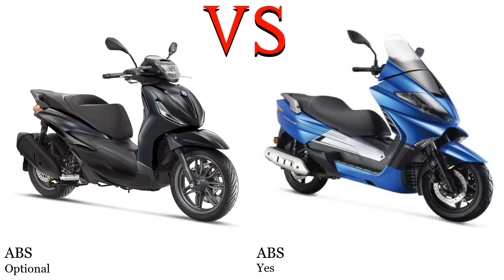Piaggio Beverly 300 vs Benelli Zafferano 250 Test specification comparison